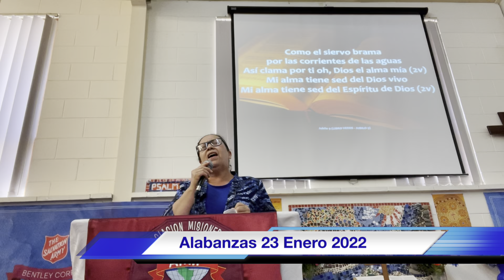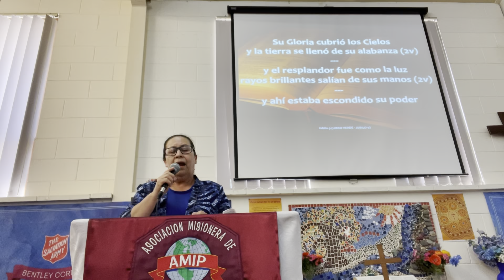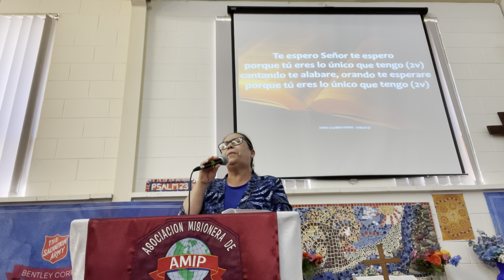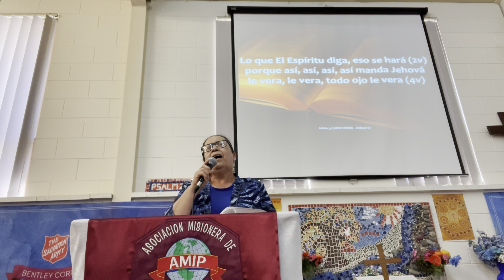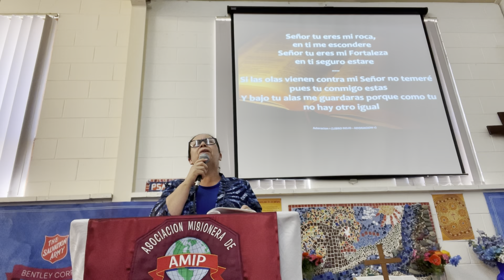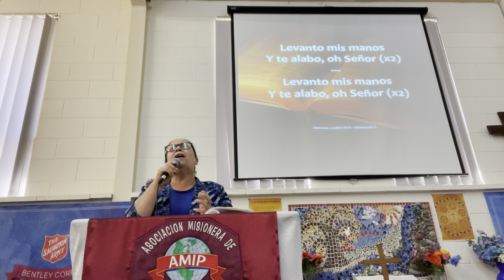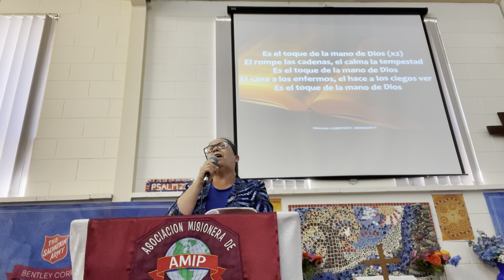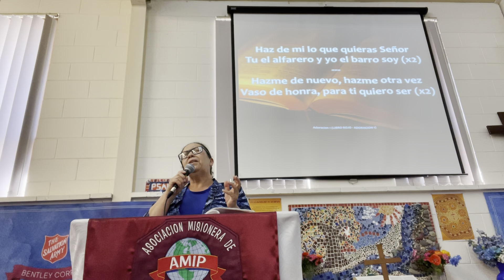Alabanzas 23 Enero 2022